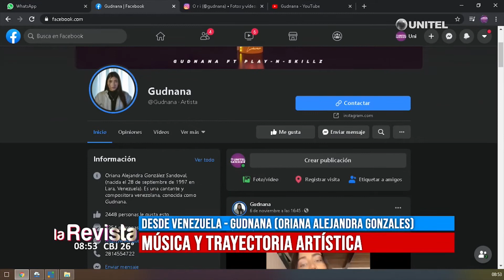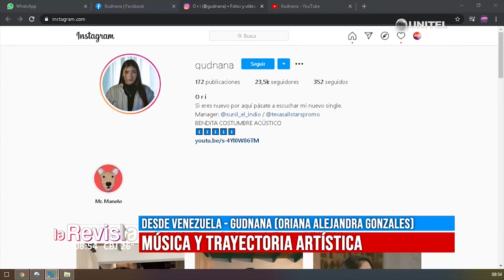Desde Venezuela GUDNANA (Oriana Alejandra Gonzales) nos cuenta sobre su trayectoria artística